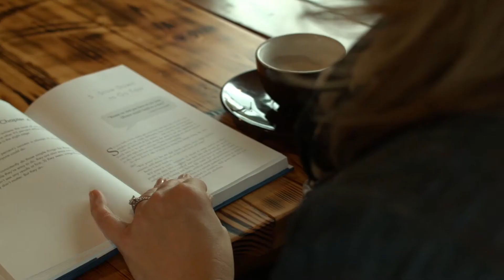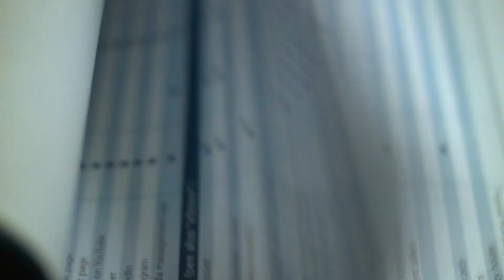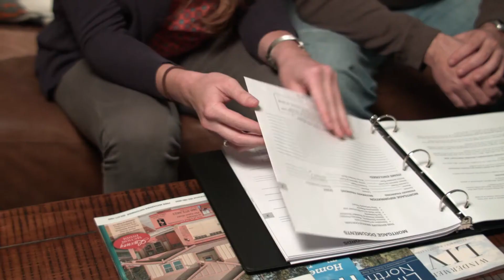YourStoryIsOurStory: Building a Business with the Community in Mind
Amy Allen, a Windermere Real Estate agent in Poulsbo, Washington is passionate about her work. When Gabi and Joe were ready to sell their home, they asked their community for recommendations on a real estate agent they could trust. Amy's name came up, and her reputation preceeded her. She was prepared to help, every step of the way, finding a painter, stager and professional photographer, making the selling process as painless as possible.

According to Amy "there is nothing better than the confidence of my clients and other real estate professionals".